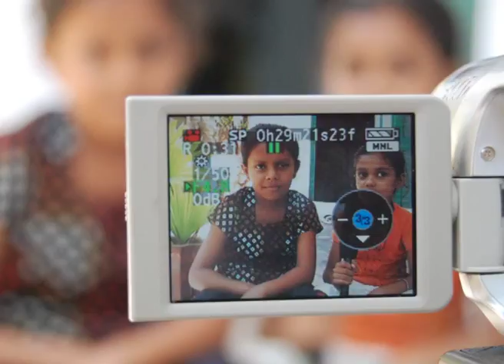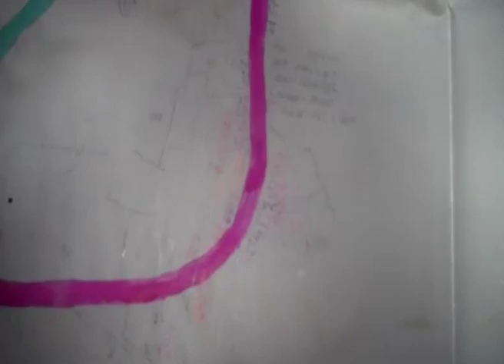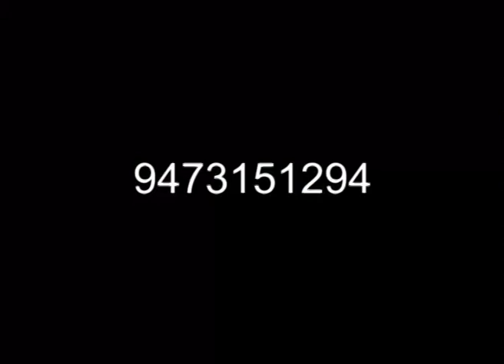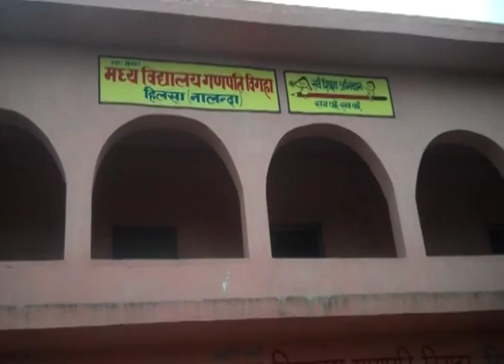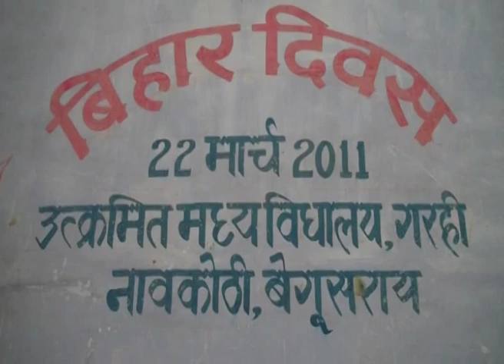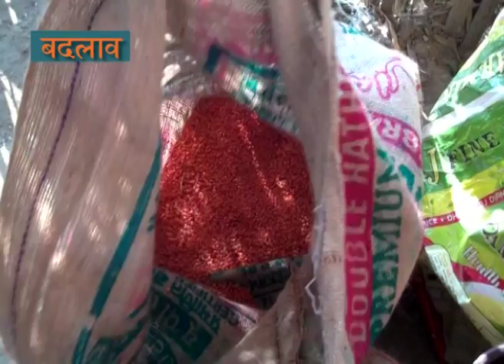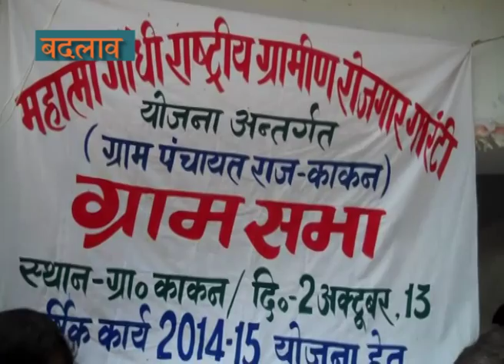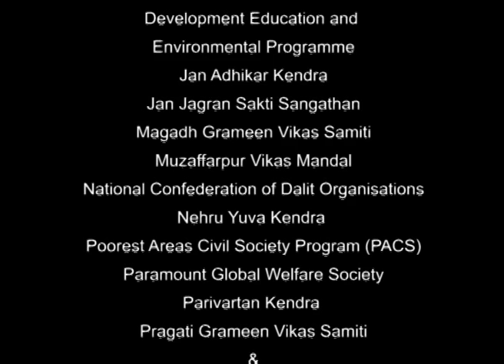IndiaUnheard TV Show | EP 1 | Bihar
Doordarshan, the national TV broadcaster in India, has joined hands with Video Volunteers to launch a TV show called 'IndiaUnheard'. This will be bringing the work we are doing to nearly 1/3 of India's people over the next 2 years, most importantly to rural and semi-urban areas whose needs we want to cater to. The traction and support our journalistic work will garner as a result of collaborating with India's national broadcaster will help us continue to ignite real change, for which we are incredibly excited - and grateful.

The show has already been launched in Bihar and Uttar Pradesh and is soon going to on regional DD channels in Jharkhand, Madhya Pradesh, Odisha, Maharshtra and Chhattisgarh.